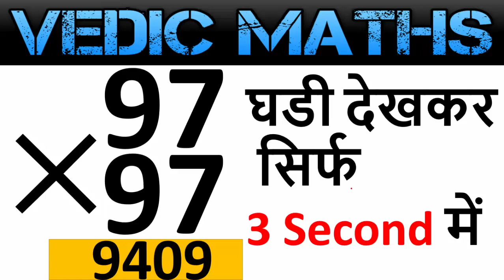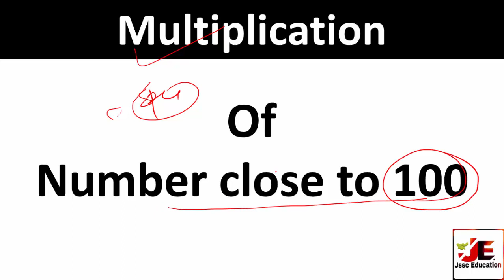Multiplication tricks | fast calculation | Multiplication trick in hindi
Aapke Sawal:
multiplication trick
multiplication tricks in hindi
vedic multiplication tricks
2 digit multiplication vedic maths
वैदिक मैथ्स फार्मूला
वैदिक मैथ्स
multiplication ki short trick